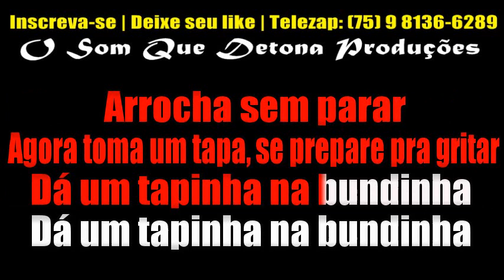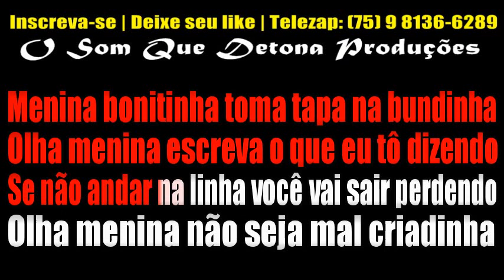KARAOKÊ DE ARROCHA - TAPINHA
PRODUÇÃO: O SOM QUE DETONA
TECLADO: YAMAHA PSR E443 - SAMPLES KONTAKT DEVINHO NOVAES MODIFICADO ﾠ
ﾠ